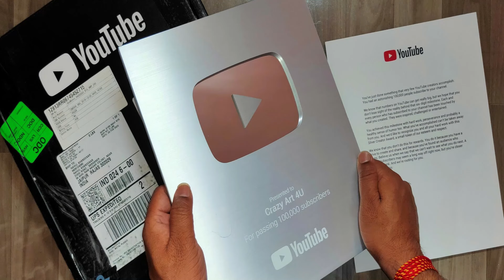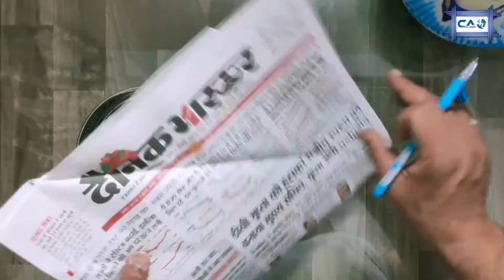Study Table Lamp / Paper Lamp DIY by Crazy Art 4U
Study Lamp / Table Lamp DIY by Crazy Art 4U

Material Description:
1. Thermacol Sheet
2. White & Black Paper Sheet
3. Card Board Sheet
4. Wooden Paper Sheet
5. Fevicol (Glue)
6. White light & Yellow Light Bulb 3W
7. News Paper
8. Bulb Holder
9. Electric Wire
10. Electric Instruments